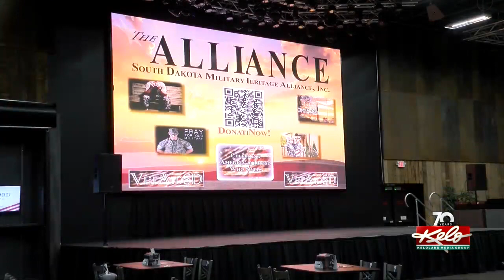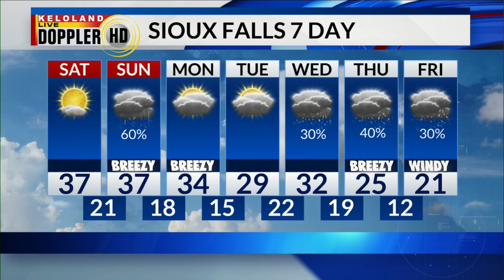KELOLAND On The Go 3/4/2023